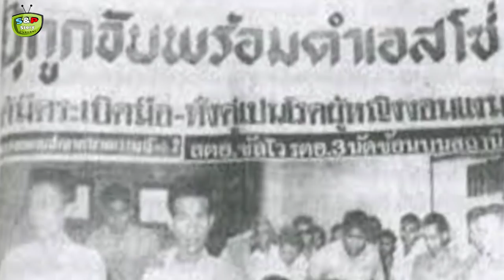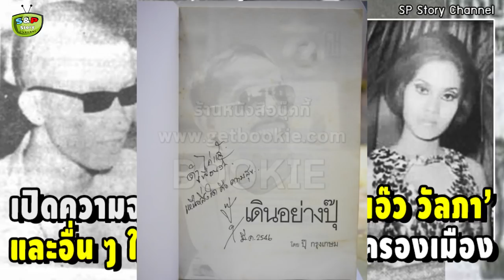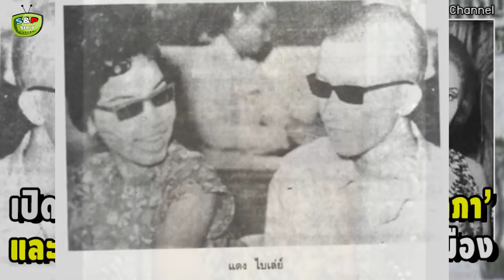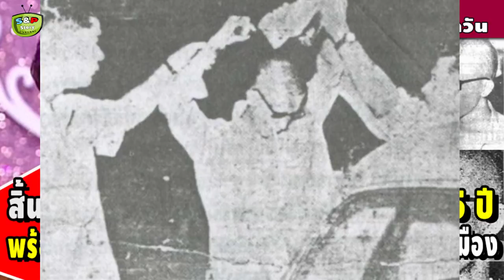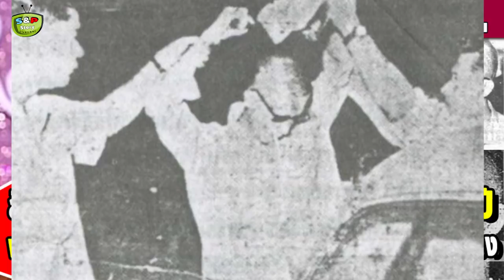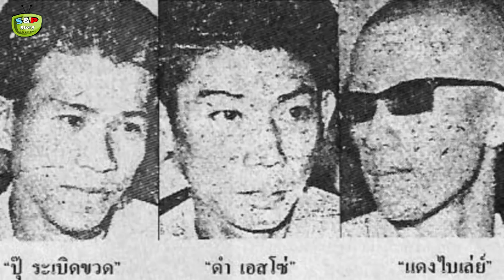เผยความจริง ‘แดง ไบเล่ – แอ๊ว วัลภา’ และคนอื่นๆ ใน 2499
“แล้วแต่ปุ๊” คงเป็นวลีจับใจผู้ชมภาพยนตร์เรื่อง 2499 แต่ในความเป็นจริง  เนื้อหาของภาพยนตร์เรื่องนี้  กลายเป็นภาพ “มายาคติ”   ที่ครอบงำการรับรู้ ในช่วงปลายทศวรรษ 2490 ถึงต้นทศวรรษ 2500   เสียจนกลายเป็นความจริง  ที่อยู่ในความทรงจำของผู้คนในปัจจุบันไปเสียแล้ว  /...

ขอบคุณที่มา : silpa-mag , entertain.teenee , naewna , th.wikipedia , board.postjung
ขอบคุณภาพบางส่วนจาก : รายการน้ำผึ้งพระจันทร์
เชิญติดตามข่าวสารอื่น ๆ และพูดคุยทักทายกับเราได้ครับ